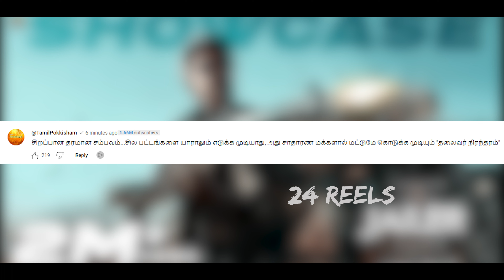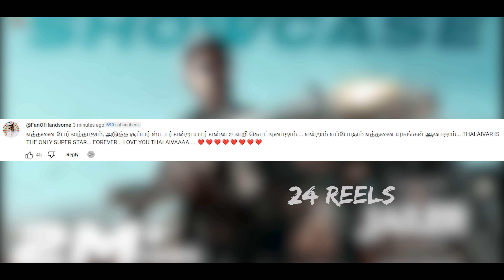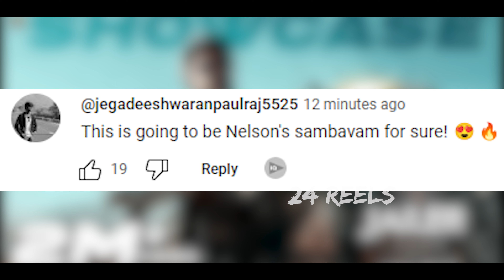JAILER - Official ShowCase | Superstar Rajinikanth | Sun Pictures | Anirudh | Nelson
JAILER - Official ShowCase Reaction Video | Superstar Rajinikanth | Anirudh | Nelson

0:00 Intro
1:09 comment
3:54 End Credits